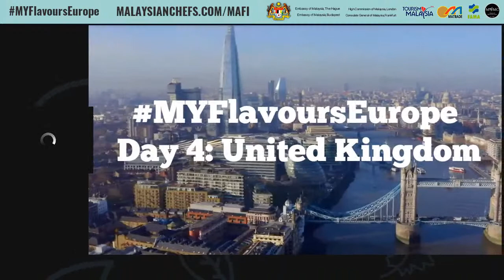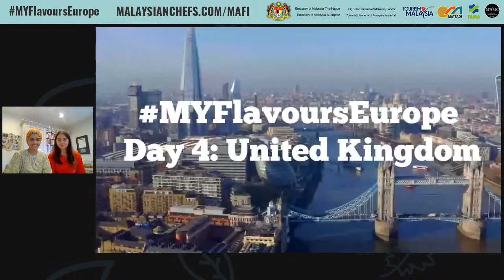Curried Fish Cakes | Durian Blondie - MYFlavoursEurope Session 4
UK-based That Rendang Lady Zaleha Olpin cooks delicious fish cakes with Malaysian curry flavours and durian blondie with her daughter in this live cooking demonstration. Make sure you stay to the end to find out what her British family think of the dishes!